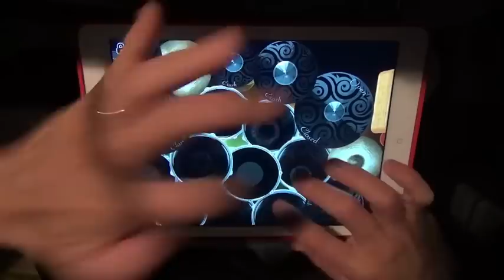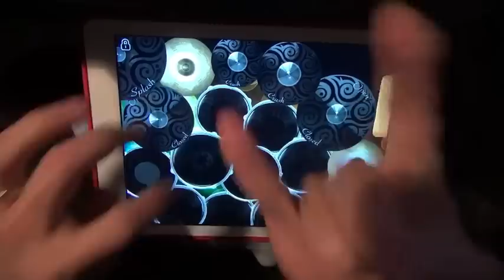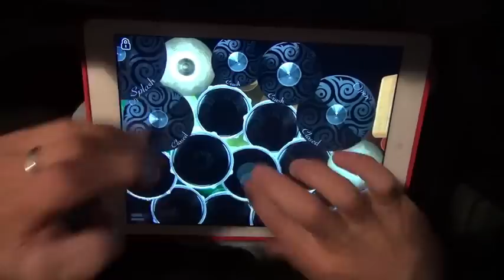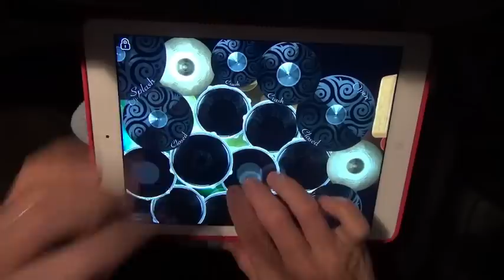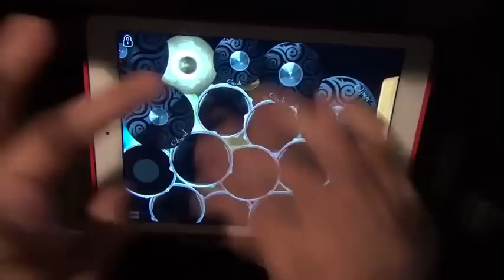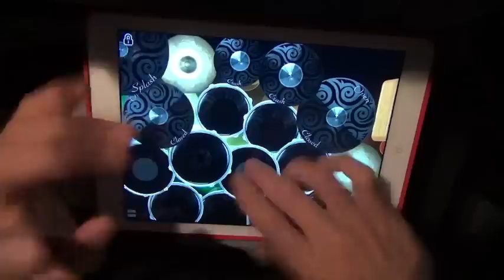AVENGED SEVENFOLD - NIGHTMARE / iPad Drum Cover11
Love Avenged Sevenfold. amazing band. iPad Rock!!